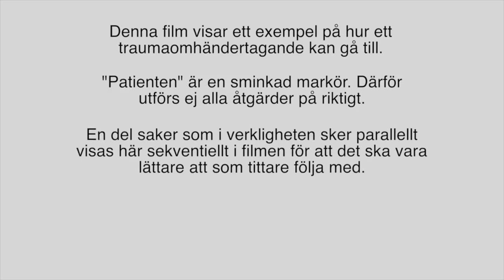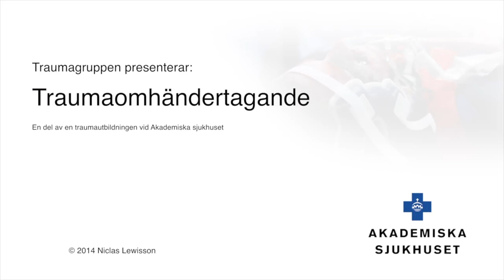Ny på akutrummet 1 av 2